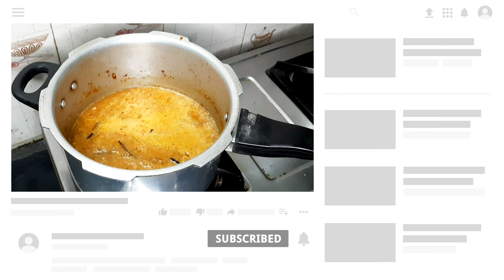I How to make coconut milk tomato pulao in tamil by shiyamalascooking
Tomato rice also known as Thakkali Sadam is a popular variety rice recipe often packed for lunch.It has a tangy taste and it taste quite similar to plain birynai and sometimes we call it as Tomato biryani

INGREDIENTS

2 cups basmati rice soaked for 20 minutes

FOR THE MASALA PASTE

6 to 7 red chillies
1 spoon fennel seeds
1 spoon cumin seeds
few stone flower
1/2 spoon turmeric
2 spoon ginger garlic paste
3 tomatoes

FOR THE BIRYANI

1 spoon
4 tablespoon oil
2 cinnamon
4 cloves
2 cardamom
3 bay
2 onion
3.5 cups of coconut milk or water
salt
coriander leaves
mint leaves

INGREDIENTS

2 cups basmati rice soaked for 20 minutes

6 to 7 red chillies
1 spoon fennel seeds
1 spoon cumin seeds
few stone flower
1/2 spoon turmeric
2 spoon ginger garlic paste
3 tomatoes

FOR THE BIRYANI

1 spoon
4 tablespoon oil
2 cinnamon
4 cloves
2 cardamom
3 bay
2 onion
3.5 cups of coconut milk or water
salt
coriander leaves
mint leaves

ENJOY THE ART OF COOKING WITH SHIYAMALA'S COOKING

VHAYSHNAVI

VHAYSHNAVI

INGREDIENTS

2 cups basmati rice soaked for 20 minutes

6 to 7 red chillies
1 spoon fennel seeds
1 spoon cumin seeds
few stone flower
1/2 spoon turmeric
2 spoon ginger garlic paste
3 tomatoes

FOR THE BIRYANI

1 spoon
4 tablespoon oil
2 cinnamon
4 cloves
2 cardamom
3 bay
2 onion
3.5 cups of coconut milk or water
salt
coriander leaves
mint leaves

VHAYSHNAVI